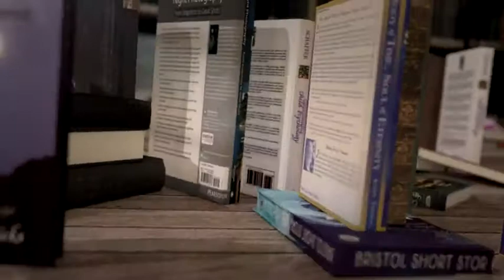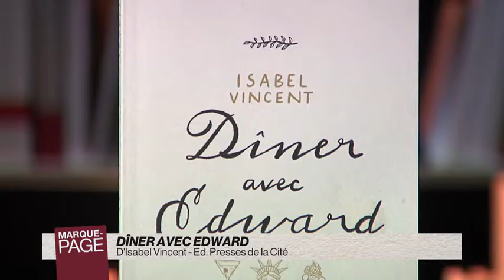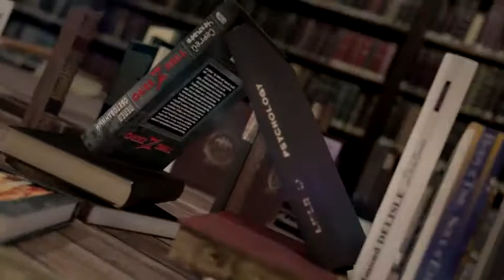Payot - Marque Page - Isabel Vincent - Dîner avec Edward